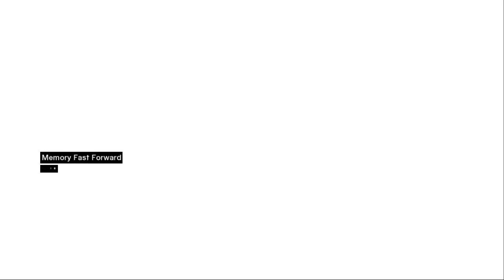Assassin's Creed - Masyaf - Derrotando Templários